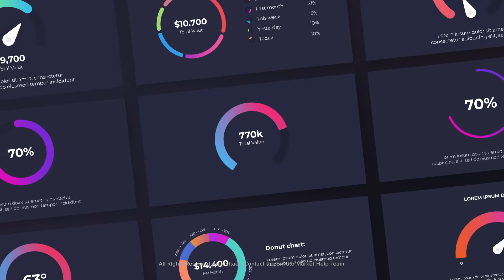Gradient Pie Charts | After Effects Template